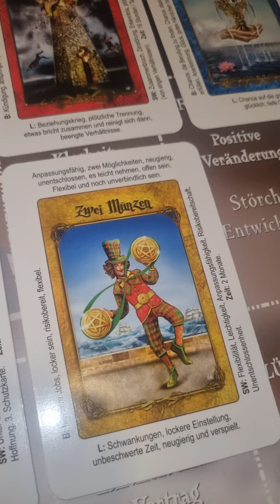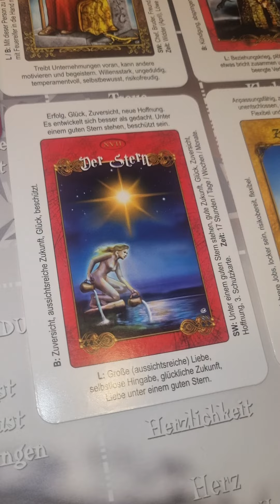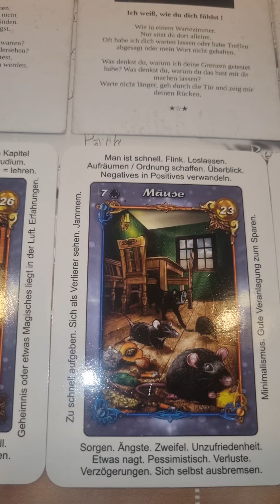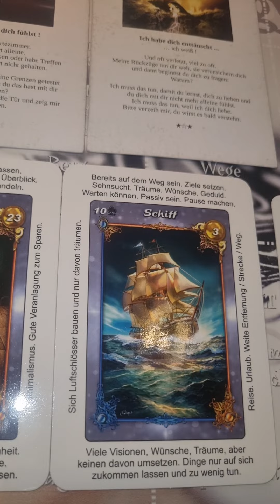JEMAND AUS DER VERGANGENHEIT KOMMT AUF DICH ZU 💌 Seelenpartner Heilenergie ❤️ ER WILL DIR NAH SEIN